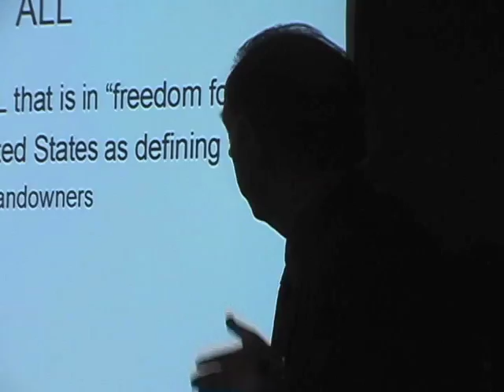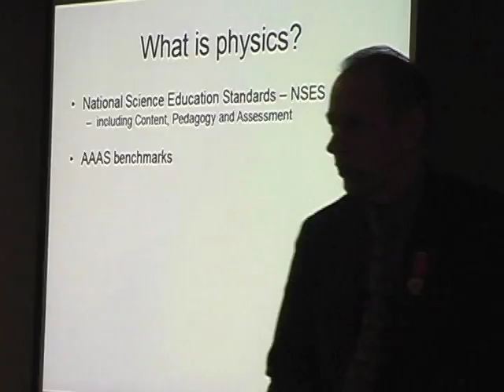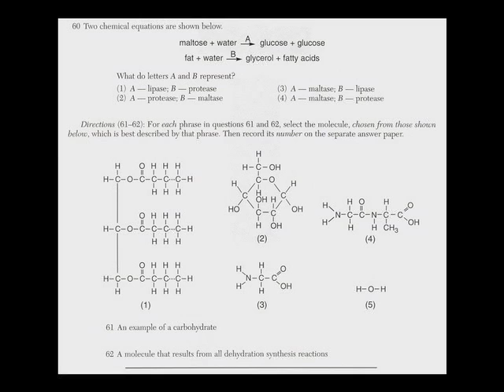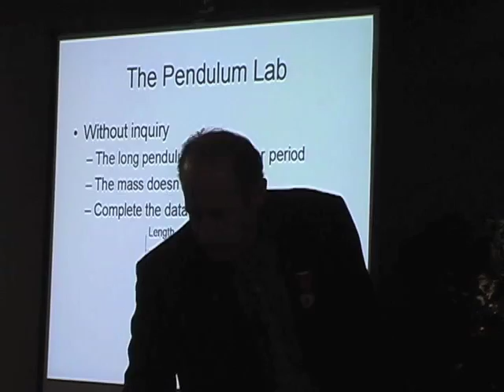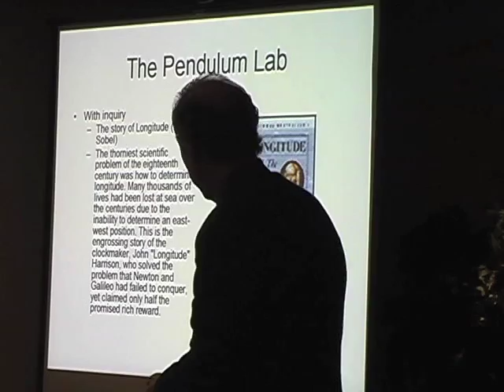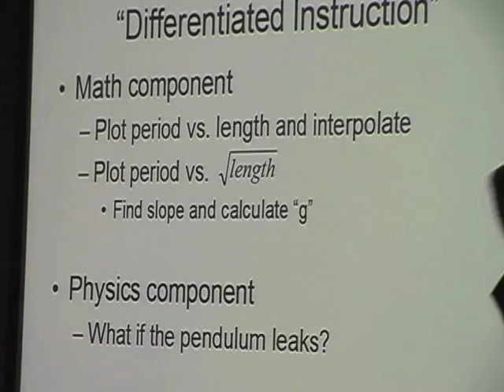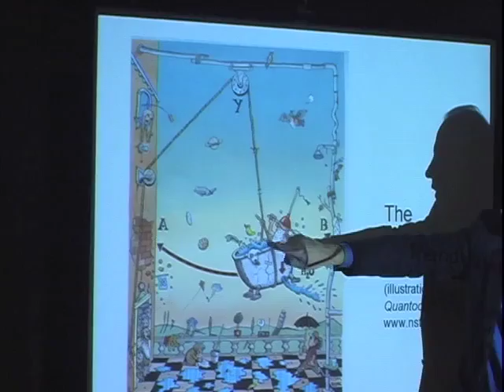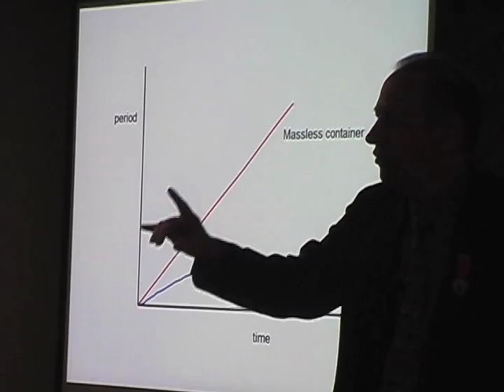Arthur Eisenkraft - Physics for All - (Part 1 of 4)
Dr. Eisenkraft, lead author and the project director of Active Chemistry and Active Physics, recently was elected as a Fellow of the AAAS. He also has been recognized with the following awards: Presidential Award for Excellence in Science Teaching, 1986 from President Reagan; AAPT Distinguished Service Citation for "excellent contributions to the teaching of physics", 1989; Science Teacher of the Year, Disney American Teacher Awards in their American Teacher Awards program, 1991.

In 1999 Dr. Eisenkraft was elected to a 3-year cycle as the President-Elect, President and Retiring President of the National Science Teachers Association (NSTA), the largest science teacher organization in the world. Also in 1999, he was the sole recipient of an award for Excellence in Pre-College Physics teaching from AAPT.

In 2009, he was named the recipient of the prestigious Robert A. Millikan Medal for notable and creative contributions to the teaching of physics.

Dr. Eisenkraft, has played a major role in supporting numerous pilots and implementations of Active Chemistry and Active Physics, across the country from San Diego to Boston. He has also completed a 5-week distance learning course as an additional support system for Active Physics.

He serves on numerous advisory boards including The Merck Institute of Science Education; BSCS; the National Academy of Sciences and EDC.